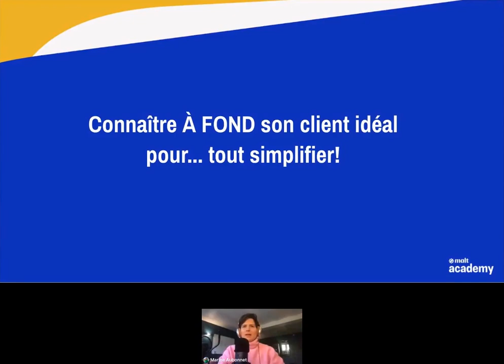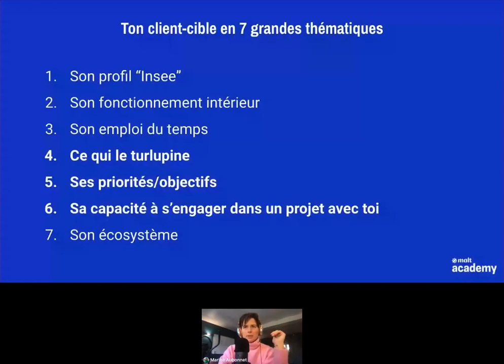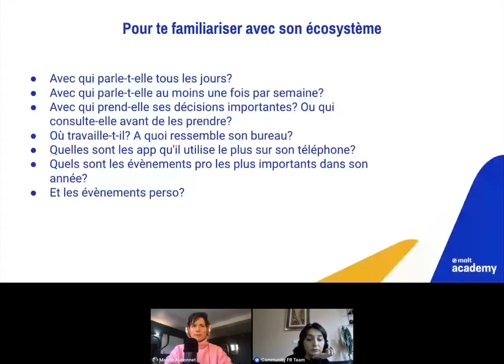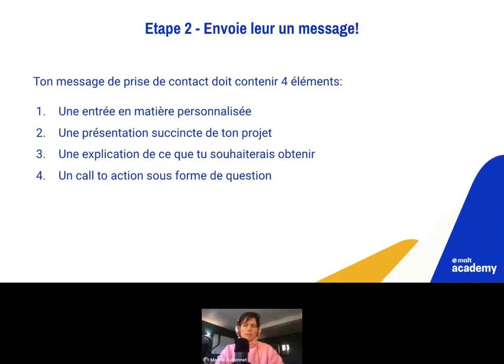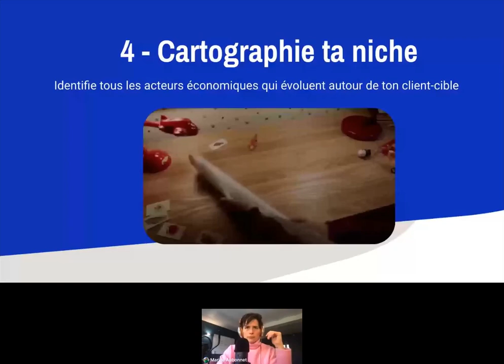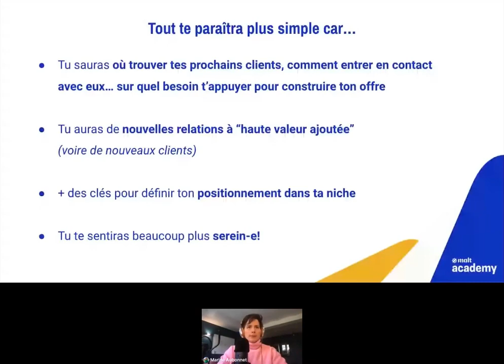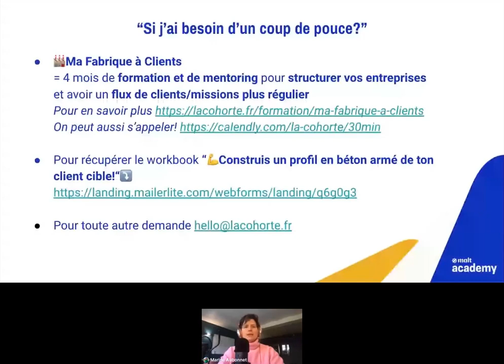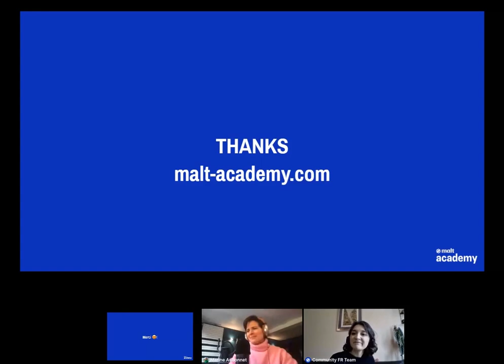Connaitre son client idéal pour tout simplifier !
Pour télécharger le workbook « Construis un profil en béton armé de ton client idéal!

Pour en savoir plus sur La Cohorte: lacohorte.fr